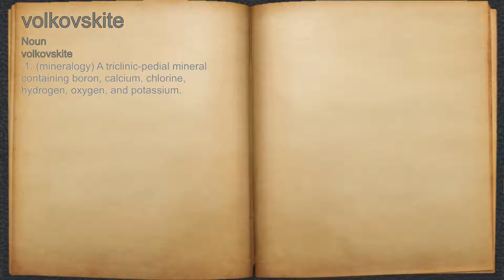What does volkovskite mean?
A spoken definition of volkovskite.

Intro Sound:
Typewriter - Tamskp